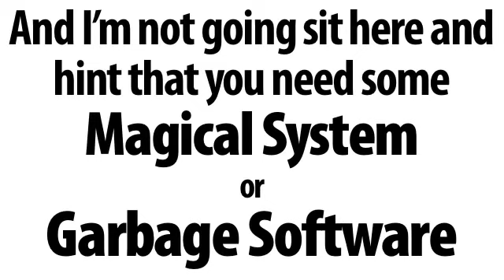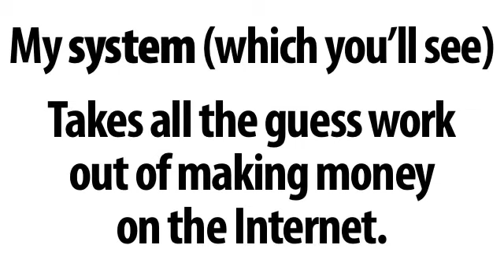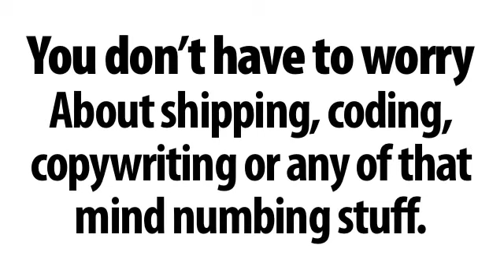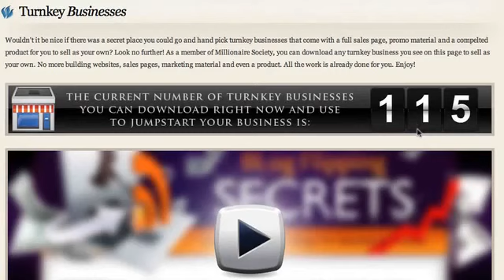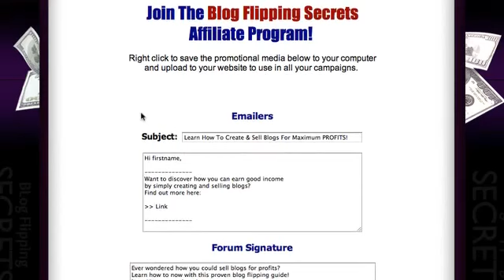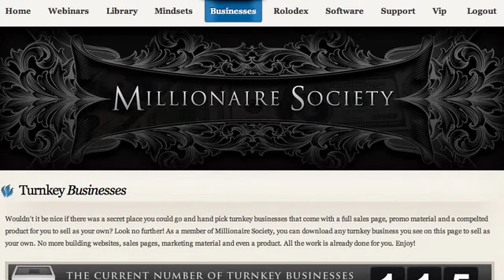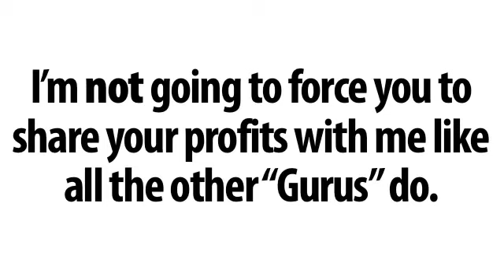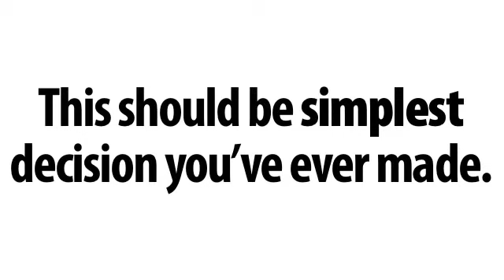Make Money Online - Millionaire Society Review - Work From Home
this is the most amazing system ever. The training videos inside of the Millionaire Society will absolutely explode any business, and you income right along with it. Over $1050 in less than 5 days of using this system has already been added to my clickbank account.

Maybe you don't already have a successful business and are wanting to make more more money? Now over 125 Turn Key Businesses have been added for anyone that joins us in the Millionaire Society that can start making you money right away.